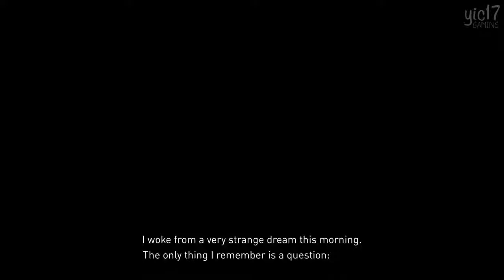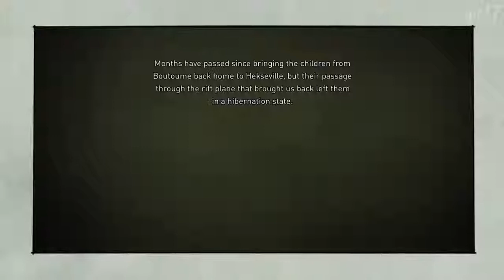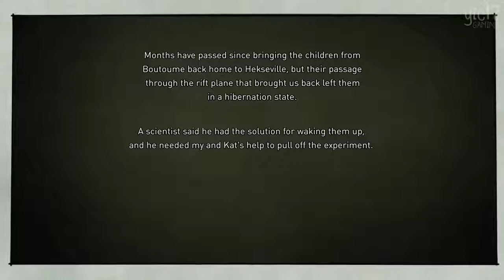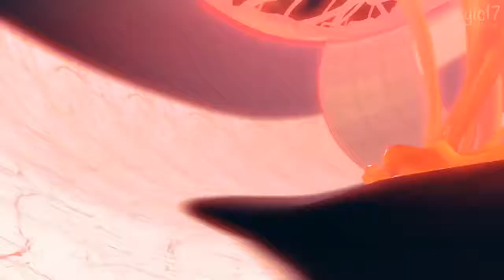Gravity Rush 2 The Ark of Time – The Movie 2017 All Cutscenes Gameplay Edited 1080p HD